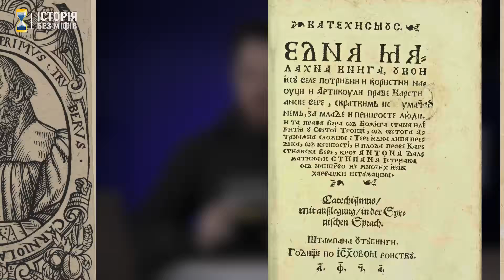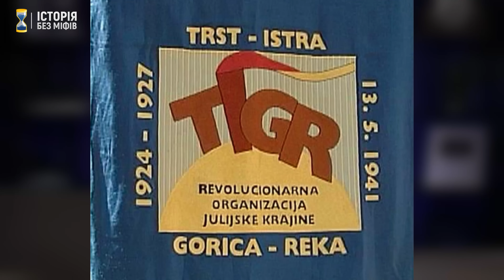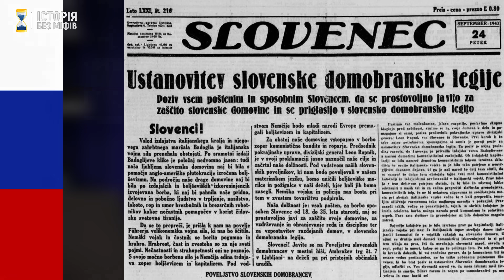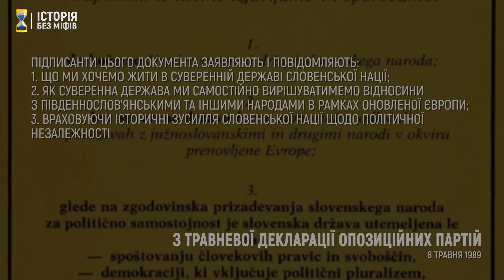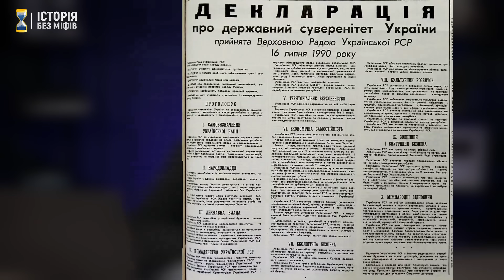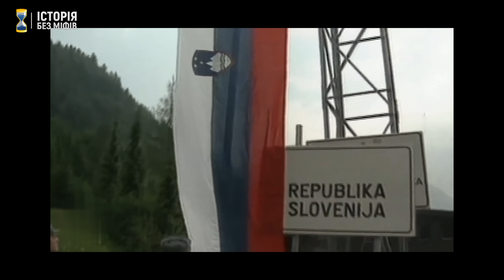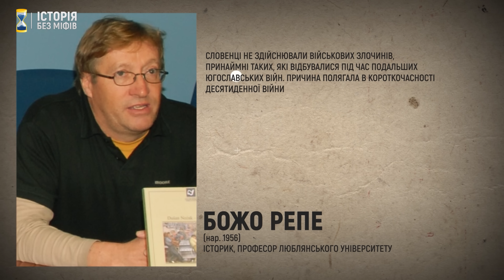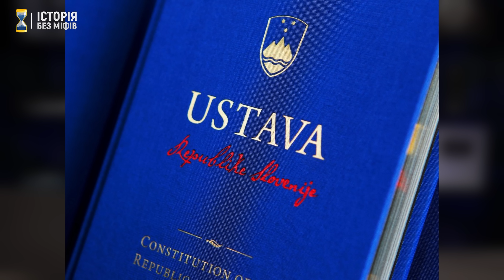Словенія: як здобути незалежність швидко і (майже) безболісно // Історія без міфів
Більше інформації про оновлений ноутбук Acer Aspire 5

ПриватБанк 💳 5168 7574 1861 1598

З усіх колишніх республік Югославії тільки Словенія здобула незалежність за максимально короткий час і з мінімальними втратами. Це вдалося зробити за підсумками Десятиденної війни в червні-липні 1991 року. До того ж, Словенія раніше від усіх ексреспублік СФРЮ стала членом НАТО та Європейського Союзу – навесні 2004-го. «Чому Словенії вдалося» та яку допомогу вона надає Україні в боротьбі з російською агресією – розповідаємо у відео.

00:00 Словенія - мальовнича країна на стику Альп і Балкан
00:34 Хай квітне Український Ютьюб!
00:52 Середньовічна Словенія
01:42 Протестанти й першодрукарі
02:20 Наполеон – “будитель” словенців
03:15 Словенські землі у складі Австро-Угорщини
04:30 “Перша Югославія” та словенський ТІГР
05:50 Друга світова, окупація та Словенське домобранство
06:45 Словенія – економічний локомотив “другої Югославії”
08:23 Мова має значення!
09:45 Поява словенської тероборони
10:30 Едвард Коцбек – поет і дисидент
11:05 Шлях до незалежності
15:13 Підтримай “Історію Без Міфів”!
15:56 Десятиденна війна за незалежність Словенії
20:20 Мирне врегулювання та Бріонська угода
22:27 Вступ Словенії в ООН, НАТО та ЄС
23:32 Наш мерч
23:50 Словенія – партнер і союзник України
25:56 Слава Україні!